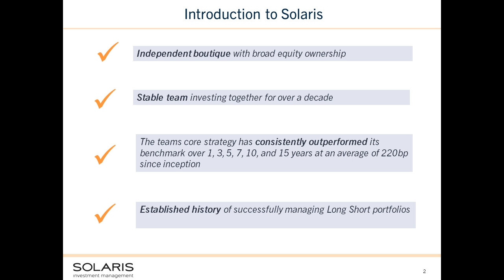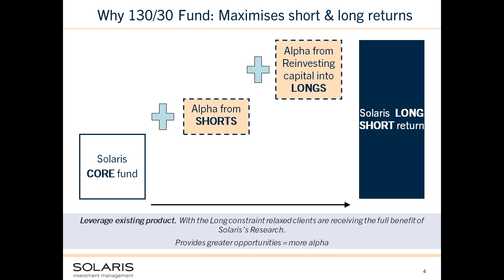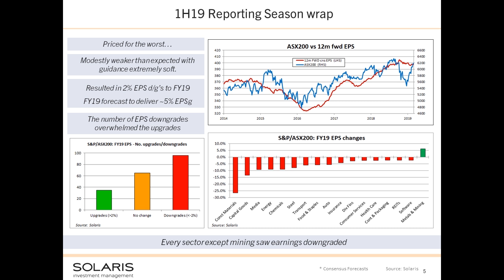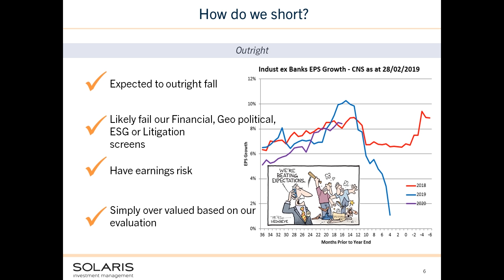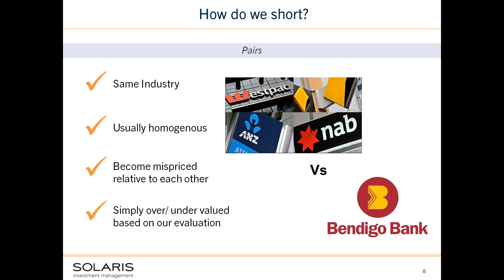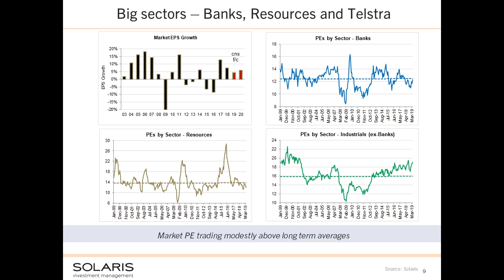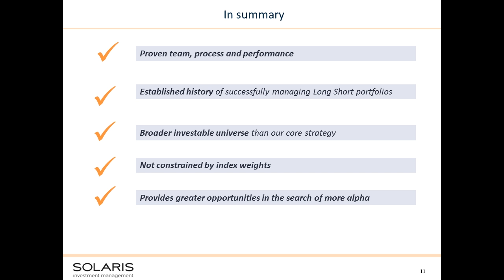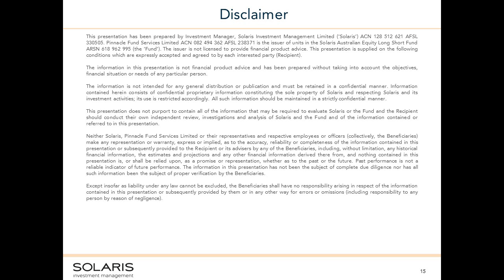Webinar: Making sense of where to invest in Australian equities in 2019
In this webinar, Solaris discusses Australian equity opportunities and threats from the Q1 reporting season, its shorting process and provides an outlook for the remainder of 2019.